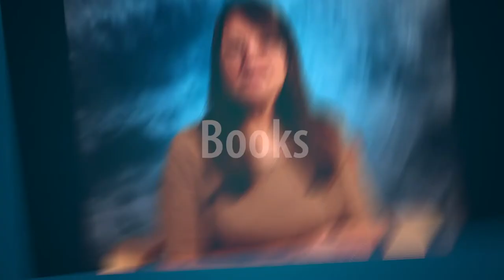Learning Through Play for Older Toddlers - Books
Choosing the best books and asking the right questions takes storytime with your toddler from good to great.